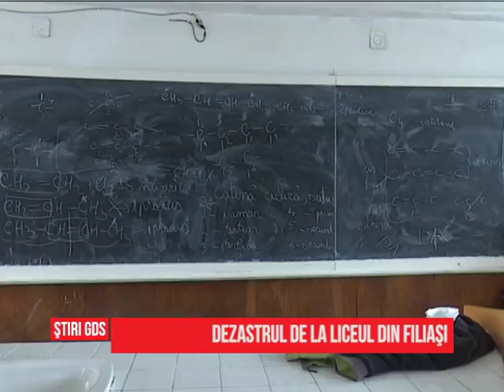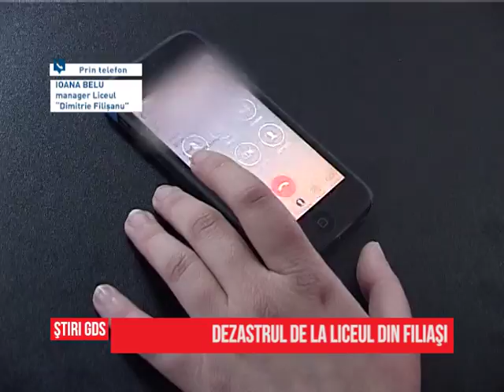Dezastrul de la liceul din Filiași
Liceul ”Dimitrie Filișanu” din Filiași face de la începutul anului achiziții directe pe bandă rulantă, având cheltuieli de peste 100.000 de euro. Din acești bani vizbil este doar scheletul metalic de la o sală de festivități care urmează să fie construită pe o terasă a liceului. Au mai fost începute şi nişte reparații în antecamera laboratorului de chimie.  Liceul funcționează în clădiri care nu au fost reabilitate termic. În laboratorul de chimie instalațiile sanitare nu funcționează, iar în curte, asfaltul este vechi crăpat.